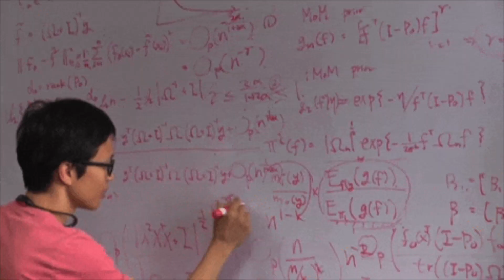The DARK Side of Boston Dynamics Robot Dogs in the Military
Unitree G1 is a robot dog that is now being used by the military. Watch as we explore the capabilities of this scorpion hexapod robot in this video.

Discover the latest robotic breakthrough
The Unitree G1 robot dog, now being used by the military. Learn more about this scorpion hexapod robot in this video!Let's dive into the epic story of how Boston Dynamics' robots are transforming warfare-without ever firing a shot! From internet-famous dancing robot dogs to crucial frontline assets, these unarmed machines have quietly become essential allies for soldiers around the globe.

🤖⚔️Discover the rise of robo-dogs as the military's new best friend in this fascinating video. Learn about the latest technology and innovations in the military world with these robotic canine companions.

Grab your popcorn, relax, and join this fascinating journey through the future of warfare!

📚 Chapters
00:00 Intro
00:24 Big Dog, Boston Dynamics First Clumsy Try
01:03 LS3, The Though Robot Mule
01:30 Atlas, The Humanoid Robot
01:49 Spot, The Viral Robot Dog
02:20 Boston Dynamics: No Weapon Allowed
03:00 Robots Are Changing Future Wars

🔖 Topics Covered
- Boston Dynamics' robot evolution
- Robots and modern warfare- Military robotics ethics
- Global robot arms race
- Future military strategy